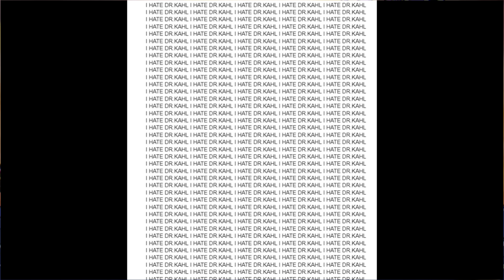Game review 2#: Cuphead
Capcut was used to crate this video.

P1 About the game: 0:23
P2 Lore: 1:14
P3 My opinions: 2:07
final thoughts: 2:56